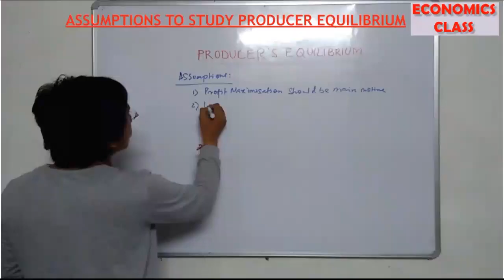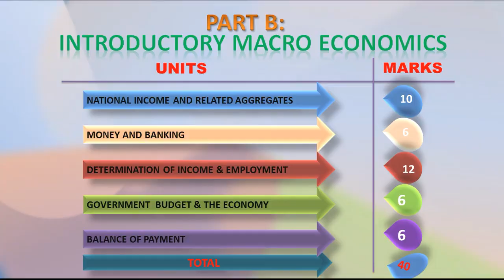ECONOMICS CLASS XII CHAPTER WISE MARKS DISTRIBUTION || CBSE || SESSION 2017 -18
CHANNEL : ECONOMICS CLASS
Chapter Wise Marks of Economics class 12
Blue Print
Chapter wise weightage